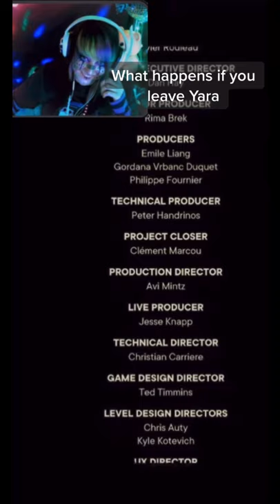What Happens If You Leave The Island